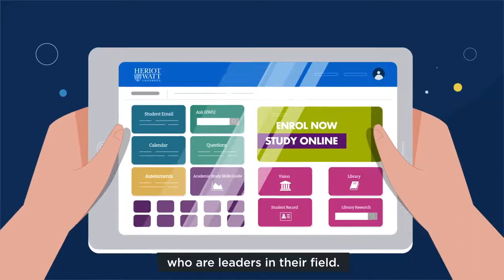Why Study Online at Heriot-Watt University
What to expect from our online resources and student portal.